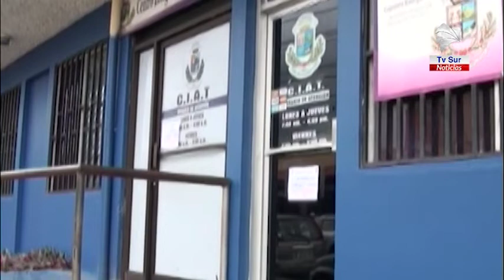Municipalidad de Pérez Zeledón podría tener una reducción de hasta un 50 por ciento en sus ingresos